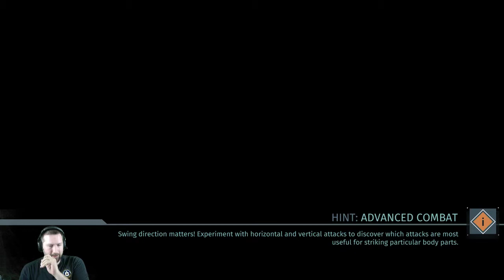The Surge - Part 3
Today I find my way into the second zone!